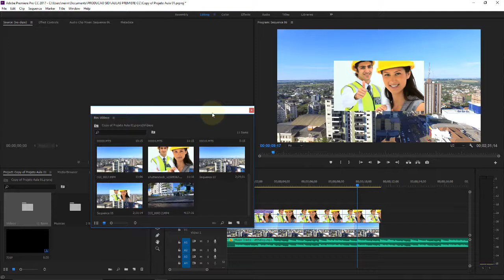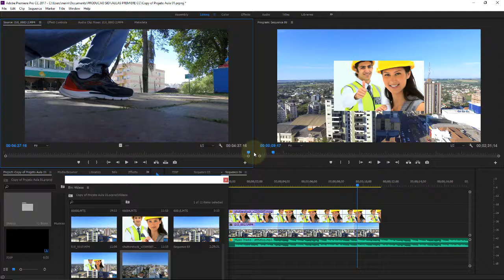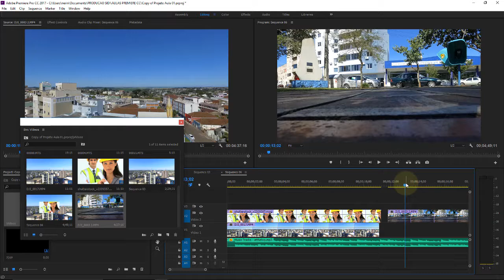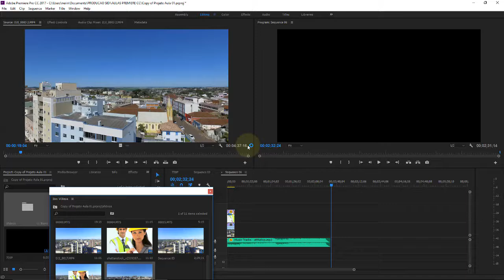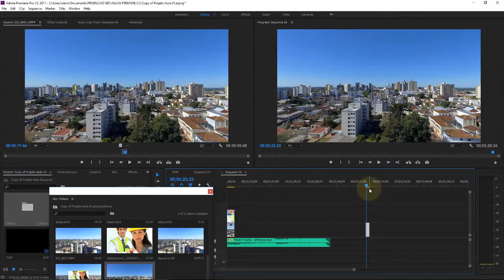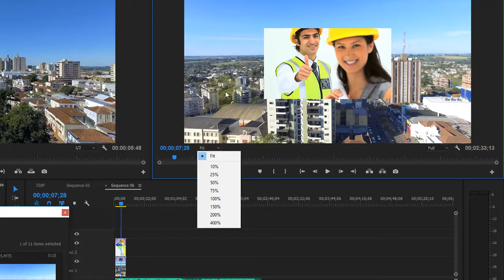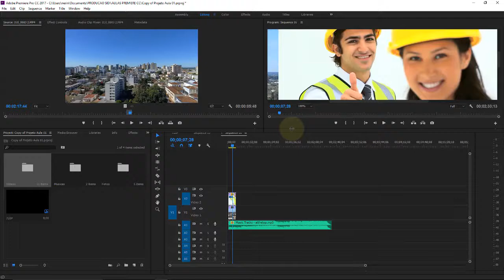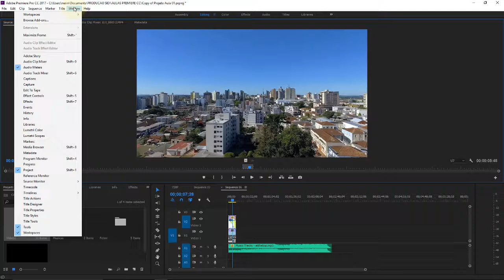Adobe Premiere CC Aula 09 Conhecendo os monitores de vídeo